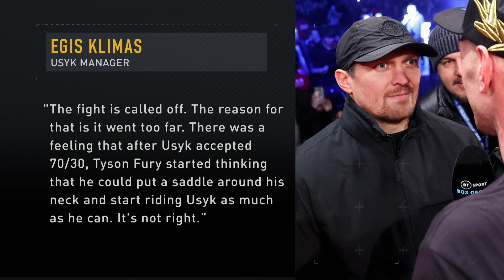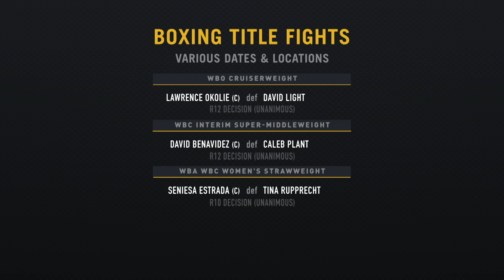Weekly Boxing News [30 March 2023]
Tyson Fury vs Oleksandr Usyk is off, and Naoya Inoue vs. Stephen Fulton postponed.